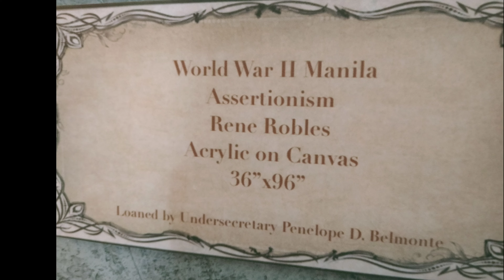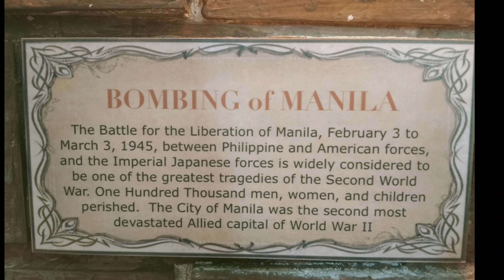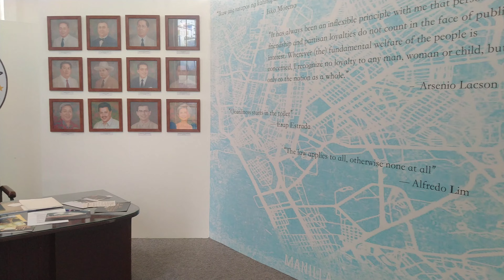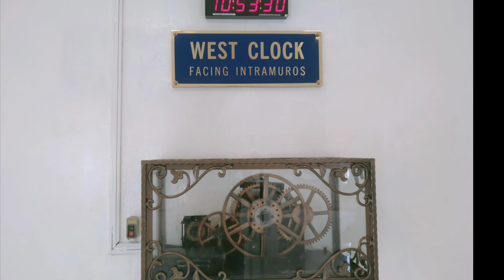Manila clock tower museum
May bago na naman pasyalan tyo sa manila
kung gusto nyo pumunta dito mag message lang kyo sa fb page nila